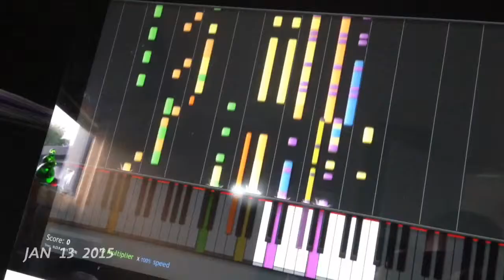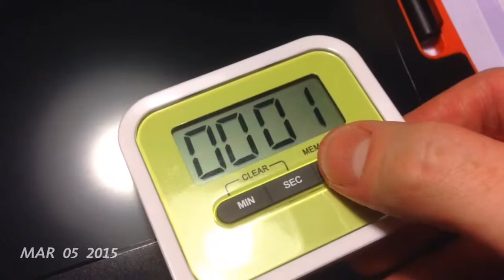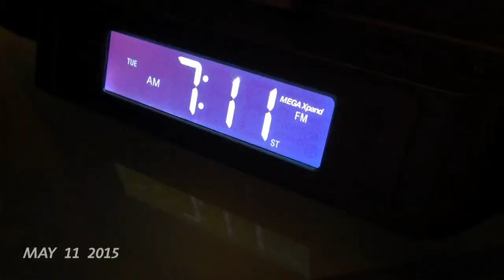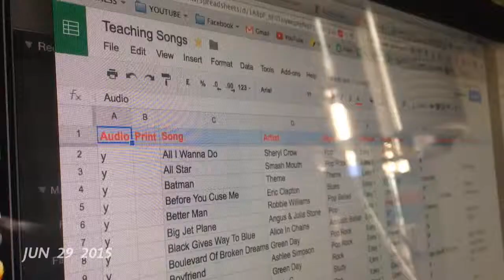6 Months Of Seconds - January - June 2015 - One Second Everyday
One Second Everyday - Capture Your Life

6 Months Of Seconds -  January - June 2015 - One Second Everyday